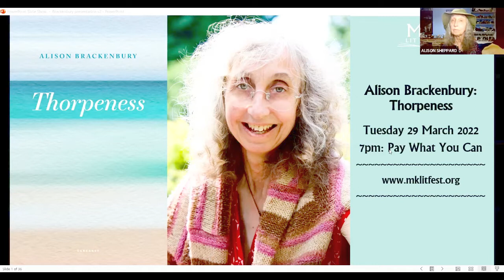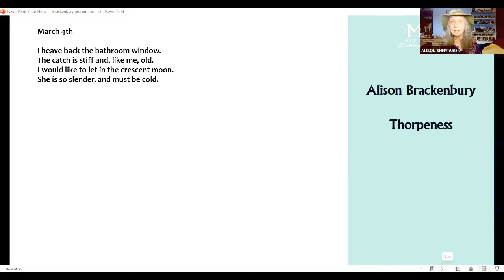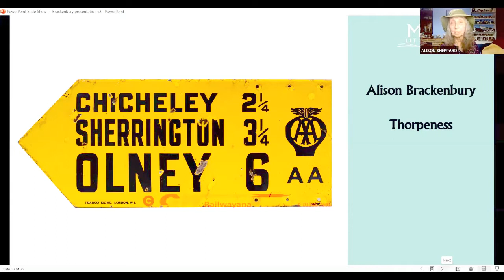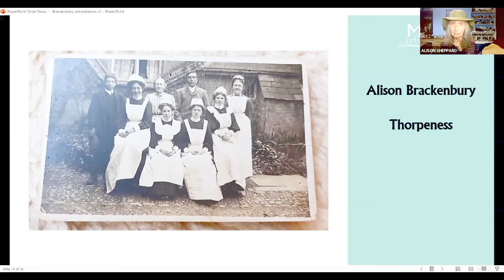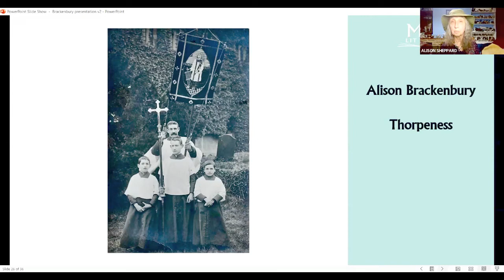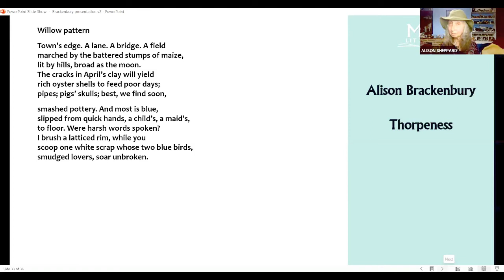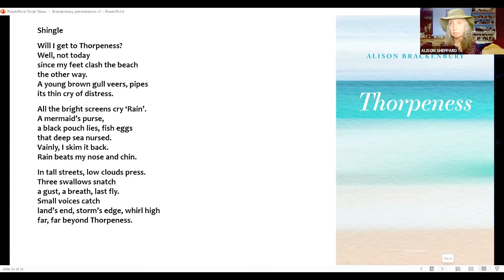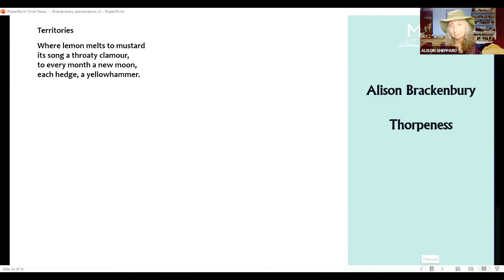Alison Brackenbury at Milton Keynes Literary Festival, 29 March 2022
Alison Brackenbury reads from her new collection, Thorpeness, and relates stories of her Buckinghamshire ancestors that informed many of her poems. These stories also form a preview of her forthcoming prose book, Village. The reading is illustrated with some of her family photographs.